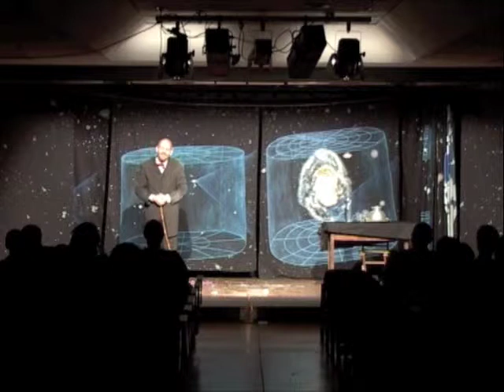Universi Paralleli 2010 - 2 di 5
UNIVERSI PARALLELI
con Massimo Zatta e Roberto Gerbolés
testo e regia Roberto Gerbolés

Teatro Scienza
Una conferenza-spettacolo comico per avvicinare gli spettatori alla conoscenza delle bellezze e della grandezza dell' Universo
Si ringrazia per la collaborazione il Professor Furia del Centro Astronomico Campo dei Fiori di Varese